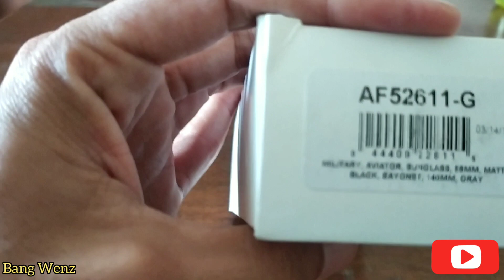RANDOLPH AVIATOR SUNGLASSES | UNBOXING